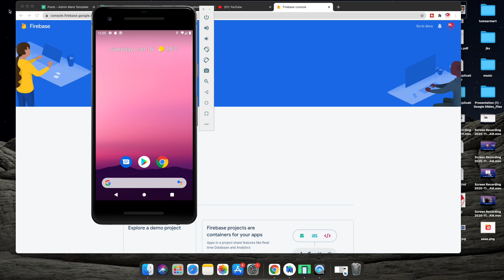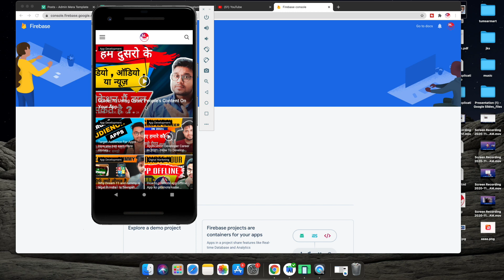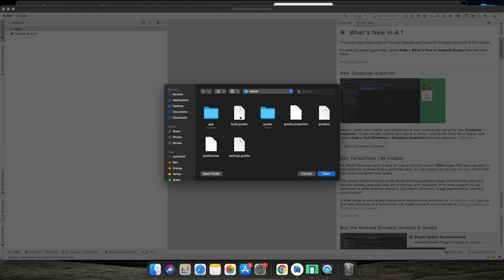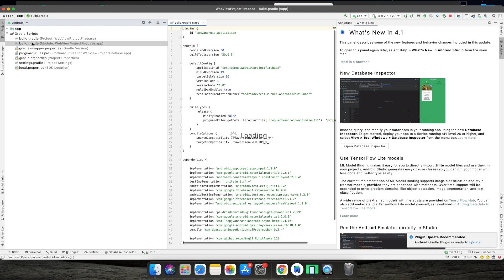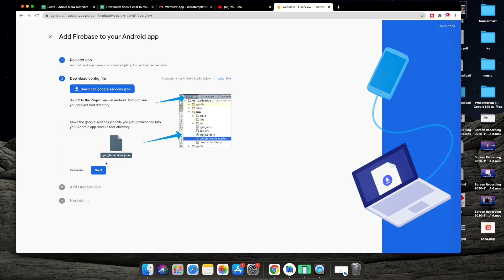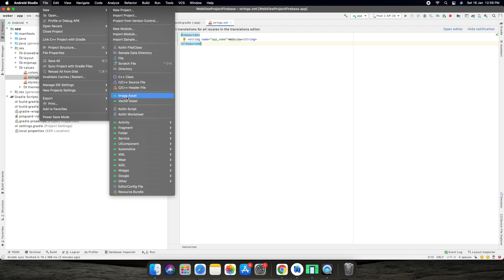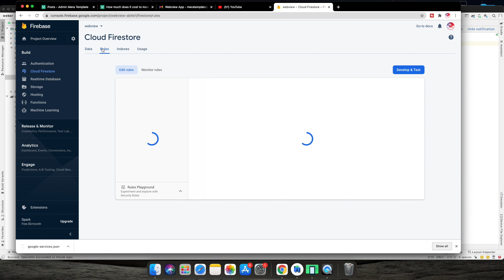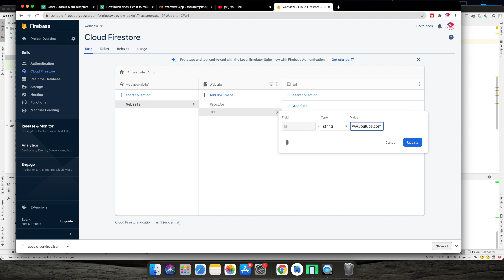how to make webview app in android studio-webview in android studio source code-Webview app aia file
Hello Friend's

If you are beginner in android studio then i m prety sure your first project will be webview app.

But friends in this post i am not teaching you or giving you any kind of coding knowledge but yes i m giving you source code and the help of video you can make your first or

professional webview app.

In This Source Code You Will Get All These Feature's

1.) Using Firebse Cloud Store

2.)You can change link any time without code in android studio

3.)Swipe Refresh

4.)Back button added

5.)Progress Bar For loading

You can customise this code and you can these feature's

1.)Splash Screen

2.)Admob Ads

3.)Multy Links

4.)Notification

5.)Navigation Bar

6.)About Menu

7.)Rating Function Through App

NOTE
1.) How much does it cost to make android app
2.)How much doest it cost to make e commerce app ?
3.)How much does it cost to promote app online ?
4.)how much we can earn through apps ?
5.)Where To find Best Developers ?
6.)What after application development ?
7.)What is Amc
8.)What is server ?How to buy server?
9.)Can you give me app at very low cost ?